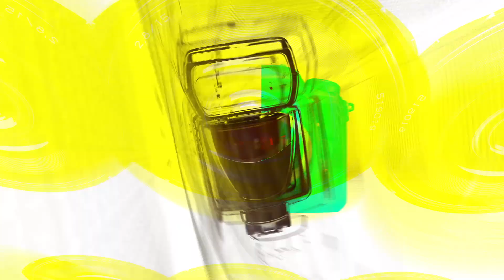B1A4, 수록곡 ‘시간을 지나 마주한 너(You After Time)’ 무대(‘CONNECT’ 쇼케이스) [TOP영상]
1월 8일 오후 광진구 예스24 라이브홀에서 B1A4(비원에이포)의 미니 8집 앨범 ‘CONNECT’ 쇼케이스가 열렸다.

타이틀곡 ‘REWIND(리와인드)’는 멤버 신우가 작사, 작곡했으며, 리드미컬한 베이스와 신디사이저, 그루비한 드럼 리듬을 기반으로 한 뉴잭스윙 장르의 곡이다.

타이틀곡 ‘REWIND’를 비롯해 ‘시간을 지나 마주한 너’, ‘PAUSE’, ‘네가 내 이름을 부를 때’, ‘이별은 없는 거야’까지 총 5트랙이 수록되었으며, ‘자체 제작 아이돌’이라는 수식어에 걸맞게 타이틀곡을 포함한 총 3곡을 신우가, 2곡을 산들이 작사, 작곡했다. 뿐만 아니라 마지막 트랙인 ‘이별은 없는 거야’는 멤버 전원이 작사에 참여해 B1A4만의 감성을 고스란히 담아냈다.